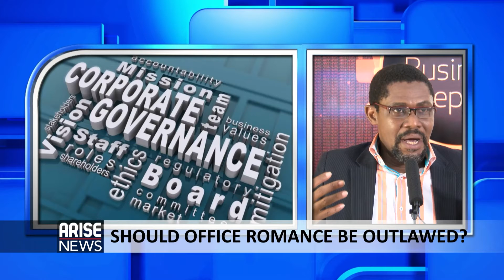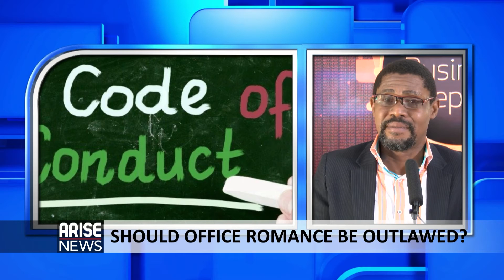The FCMB Ethics Investigation: Should office romance be outlawed?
Business Adviser Uade Ahimie spoke to the Global Business Report about Tier-2 bank FCMB's Press Statement on the ethics violation investigation by its Board of its MD, Adam Nuru. Mr Nuru is accused of having an affair with a married employee, Ms Moyo Thomas, which is alleged (by a group that petitioned the Central Bank to have him fired) to have caused the passing away of her Husband, the late Tunde Thomas. Watch this very interesting interview on Corporate Governance in Nigeria!